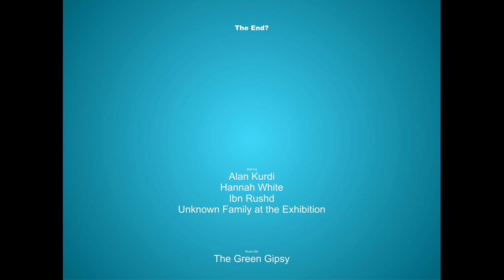"WHAT IF?" - Music by HP Gundersen - Painting by Arnvid Aakre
The title WHAT IS? will be unveiled in the end ...

The composition "Green Gypsy" by HP Gundersen for the upcoming 2020 exhibition at The Sound Lounge in London is not in its final form, as here Nora Yuyue Zheng play this composition on her traditional Chinese Guzheng instrument. Here HP is playing on the baritone guitar.

This video has an ending that can feel uncomfortable. Sorry to say; but that is the intention - and the beautiful music makes the needed contrast.